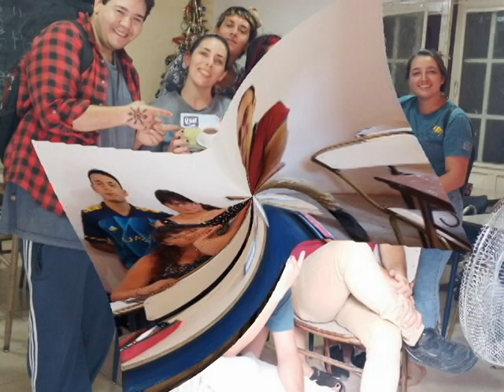Imagenes del 2022